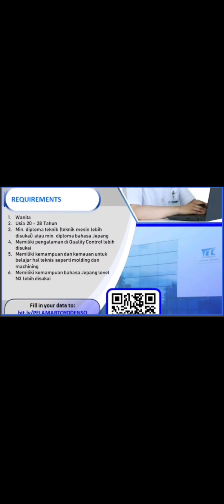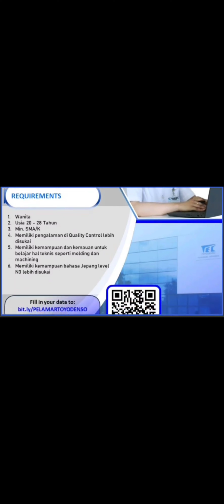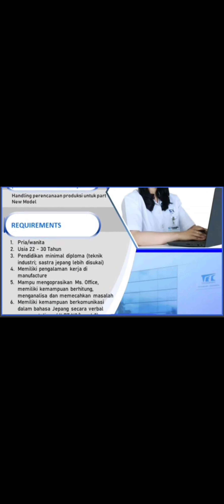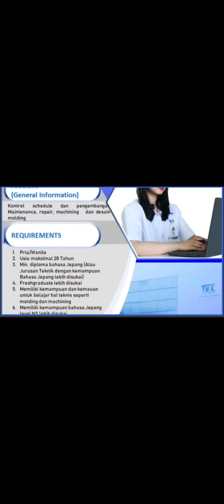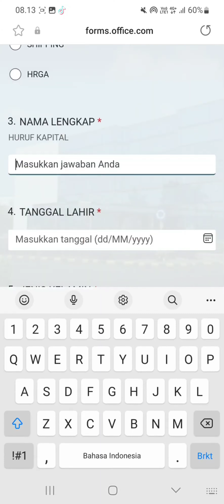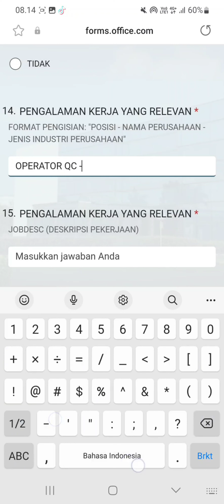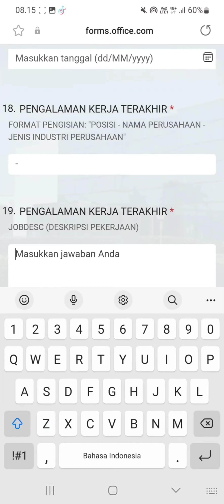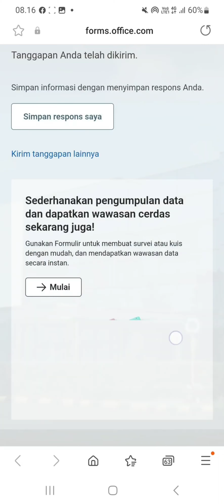PT. Toyo Denso Indonesia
▪︎ Operator